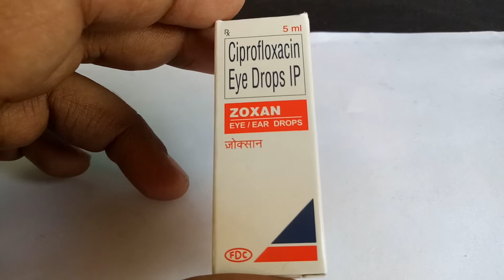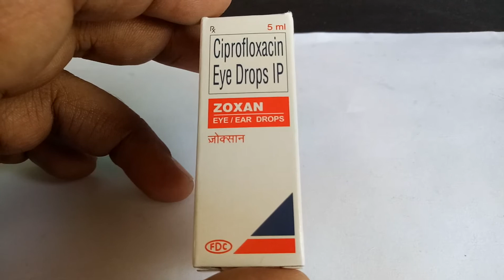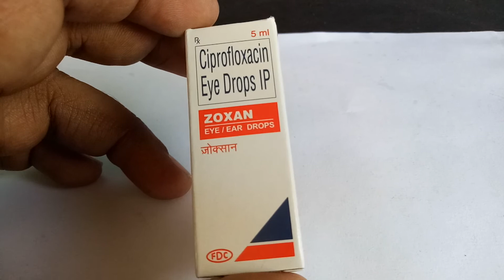Zoxan Eye Drop Full Review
Zoxan Eye Drop Full Review Zoxan 0.3% Eye Dropicon
FDC Ltd
Composition for Zoxan 0.3% Eye Drop
Ciprofloxacin (0.3%)
iconPrescription Required
Primary uses of Zoxan Eye Drop
Bacterial infections
MRP₹7.83
5 ml in 1 packet
1 Packet
ADD TO CART
Medicine Overview
In Depth Information
Patient Concerns
Medicine Overview of Zoxan Eye Drop
uses
Uses of Zoxan Eye Drop
Zoxan 0.3% Eye Drop is used in the treatment of bacterial infections
It is also used in infections of urinary tract, tonsils, sinus, nose, throat, female genital organ, skin and soft tissues, windpipe and lungs (pneumonia).
uses
Zoxan Eye Drop side effects
Common
Nausea, Diarrhoea, Allergic reaction.

uses
How to use Zoxan Eye Drop
This medicine is for external use only.Take it in the dose and duration as advised by your doctor. Check the label for directions before use. Hold the dropper close to the eye/ear without touching it. Gently squeeze the dropper and place the medicine inside the lower eyelid or ear. Wipe off extra liquid.
How Zoxan Eye Drop works
Zoxan 0.3% Eye Drop is an antibiotic. It kills bacteria by preventing them from reproducing and repairing themselves. This treats your infection.